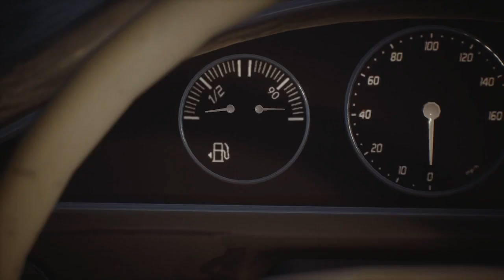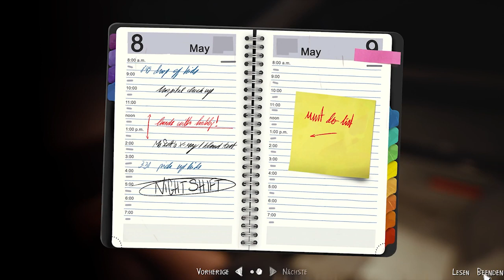Let's Play LIFE IS STRANGE 2 🐺 - Episode 4 [04]: Abseits der Straße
Nach einem tragischen Vorfall laufen die Brüder Sean und Daniel Diaz von zu Hause weg. Die Jungs flüchten aus Angst vor der Polizei, während sie sich mit Daniels neu manifestierter, telekinetischer Kraft – der Kraft, Dinge mit seinen Gedanken zu bewegen – befassen, in die Richtung der Heimatstadt ihres Vaters, Puerto Lobos in Mexiko.a

Plötzlich ist der sechzehnjährige Sean für Daniels Sicherheit, Unterkunft und Verständnis von Richtig und Falsch verantwortlich. Während Daniels Kraft wächst, liegt es bei Sean, die Regeln festzulegen, nach denen sie leben. Halten sie die Kraft geheim oder nutzen sie diese, um ihnen auf der Reise zu helfen? Betteln, ausleihen oder stehlen? Sich an Familie wenden oder sich verstecken?